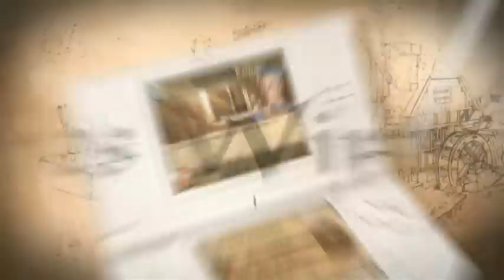Die Gilde DS (Nintendo DS) Trailer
Ein Trailer zu "Der Gilde DS"